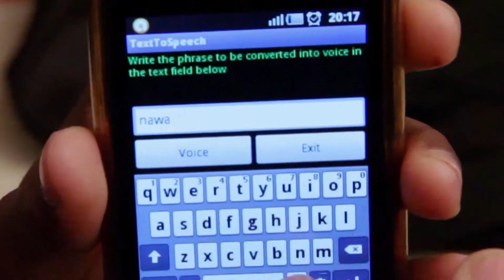tve promo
tve works with partners worldwide to make and distribute films which inspire change.
tve covers the most important stories on the planet: from climate change to gender equality, from conflict to culture, health to human rights.  Our aim? To make people think. We inform. We spark debate. We inspire change. And we've been inspiring change for 28 years.